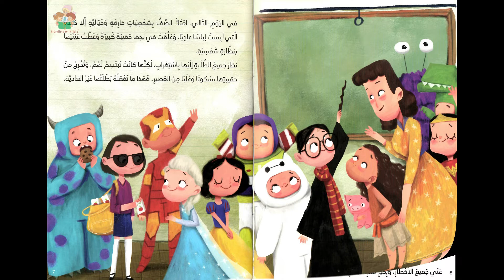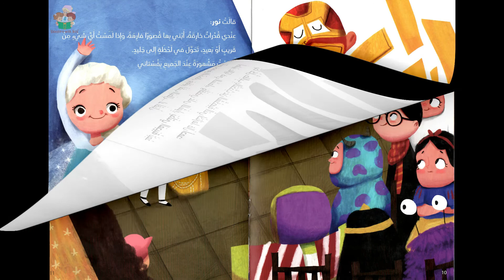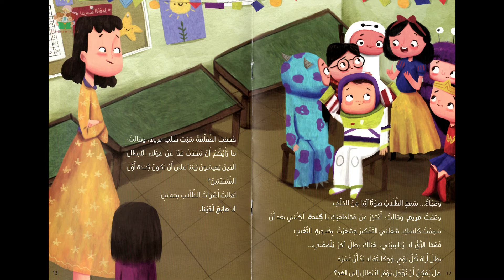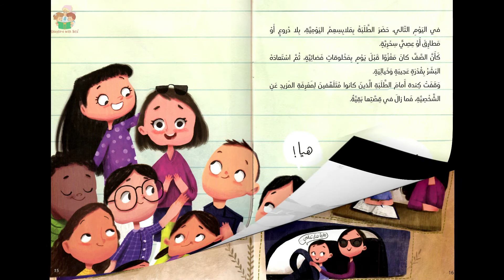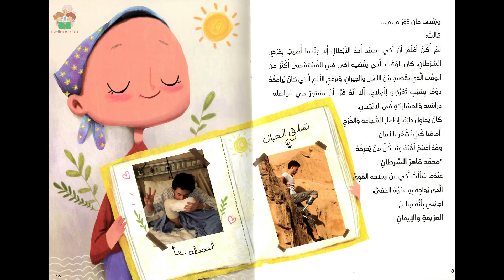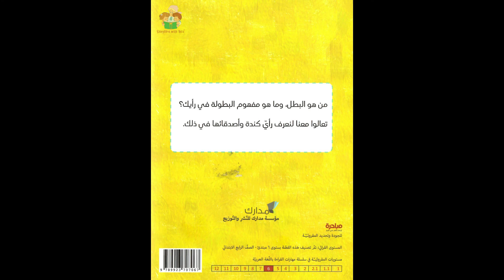Heroes Around Us / يعيش معنا أبطال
Who is the real hero? What are the characteristics of a real hero? Kinda and her classmates explore other type of heroes whose stories are not told yet!

The story is written by Raniah Al-Kilani , illustrated by Basma Husam, and published by Madarek for publishing.

To listen to our podcast (season one and two) please visit our

*All necessary permissions are taken from the publisher of this book*

!من هو البطل؟ وما معنى البطولة؟ كندة وأصدقائها في الصف سوف يتعرفون على المعنى الحقيقي للبطولة
القصة من كتابة رانية الكيلاني ومن رسومات بسمة حسام
الكتاب من منشورات مؤسسة مدارك للنشر والتوزيع

لكتابة مراجعات/ ملاحظات عن هذه القصة, زوروا منصة النفش الالكترونية
 .تجدون الكثير من المعلومات الخاصة بهذا الكتاب

*لقد تم الحصول على الإذن الخطي من الناشر لهذا الكتاب لعرضه على قناة اليوتيوب *